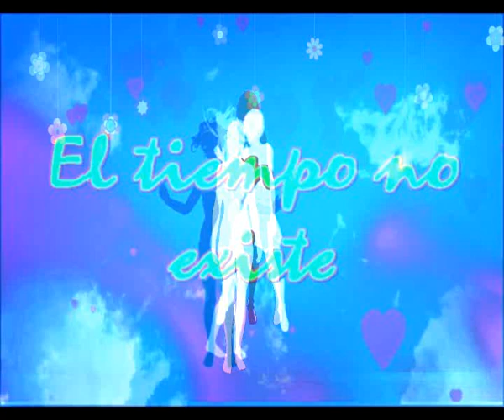El tiempo no existe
El tiempo es algo
Algo que no existe
Existimos nosotros
Somos lo que persiste

Que corta se hace la noche
Pero en verdad es larga
Que largo se hace el dia
Cuando en verdad es muy corto

A veces una hora es interminable
Cuando esperas algo impaciente
A veces esa hora es horrenda
Cuando soportas castigo pendiente

Que larga se hace una espera
Que sabes cuando llegara
Por eso no esperes nada
Porque lo que tenga que llegar, llegara

Nosotros somos los que pasamos
Los que vamos al infinito
Nacemos un dia y desde ese instante
Comienzas a morir y sigues adelante

Existimos nosotros
Nosotros somos lo que persiste